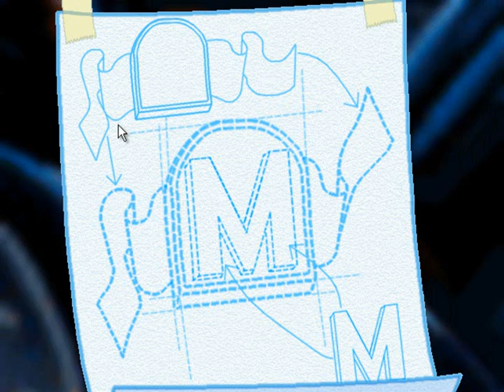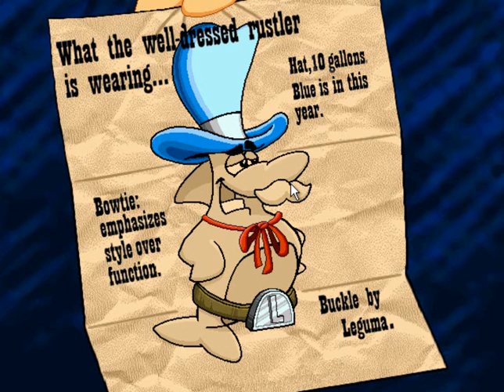Let's Play Freddi Fish: The Hog Rustlers of Briny Gulch Part 1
just something i wanted to do for fun, this will be in 2 parts.